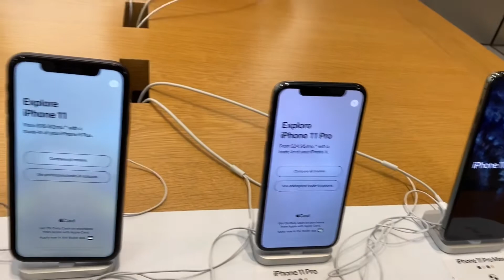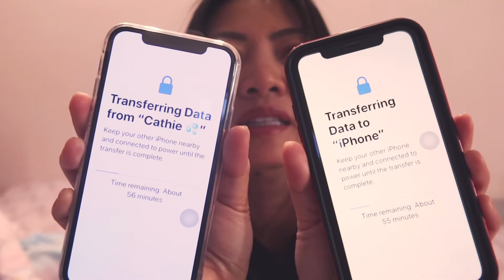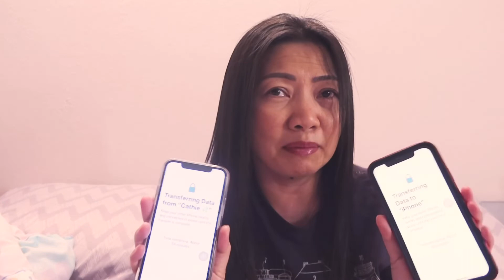iPhone 11 Pro Shopping / Unboxing // Cathie Manalo